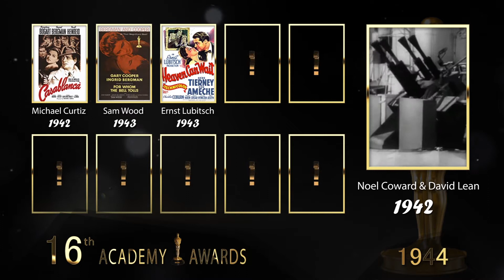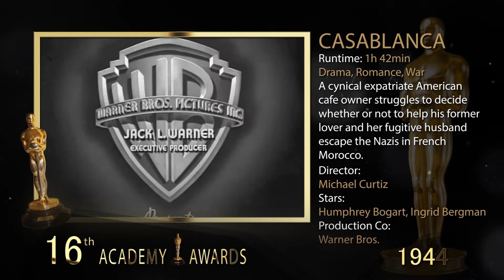OSCARS | Every Best Picture Showdown 4 [1944 - 1946]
"OSCARS | Every BEST PICTURE Showdown" is a comprehensive compilation of all BEST PICTURE Academy Award winners & nominees.

This episode fully covers 10 years from (1941) to (1950)

Part 1: covers 1941 – 1943
(13th – 15th Academy Awards Ceremonies)

''And the Oscar went to...''
★ Best Picture (1941): Rebecca
★ Best Picture (1942): How Green was my Valley
★ Best Picture (1943): Mrs. Miniver

Part 2: covers 1944 – 1946
(16th – 18th Academy Awards Ceremonies)

★ Best Picture (1944): Casablanca
★ Best Picture (1945): Going my way
The first film to win Best Picture at both the Academy Awards and the Golden Globe Awards.
★ Best Picture (1946): The Lost Weekend

Part 3: covers 1947 – 1950
(19th – 22nd Academy Awards Ceremonies)

★ Best Picture (1947): The Best Years of Our Lives
★ Best Picture (1948): Gentleman's Agreement
★ Best Picture (1949): Hamlet
★ Best Picture (1950): All the King’s Men